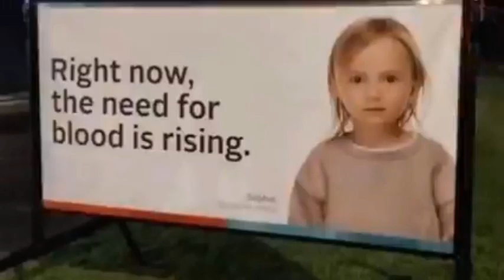Blood Donation Billboards Be Like